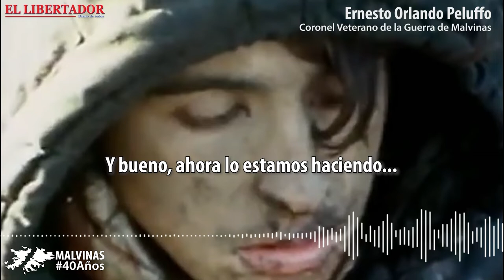Veterano correntino de Malvinas realiza una reflexión sobre la guerra